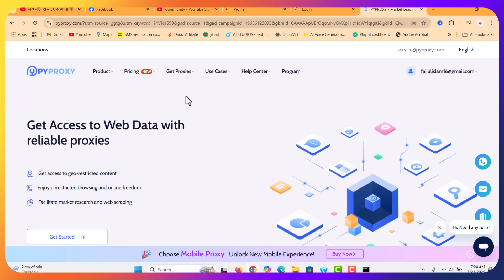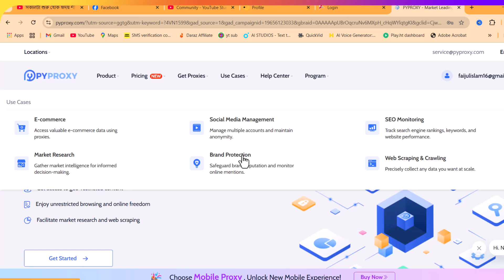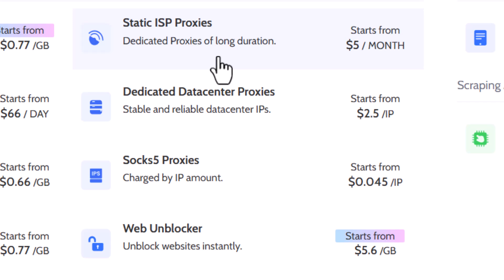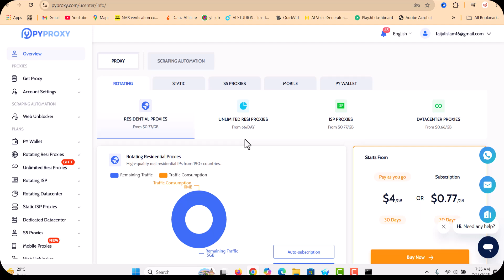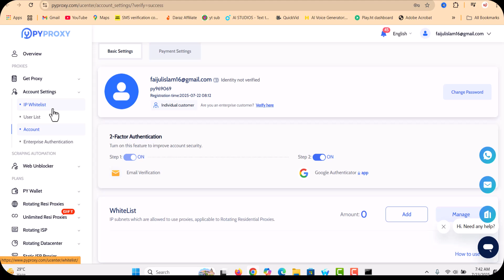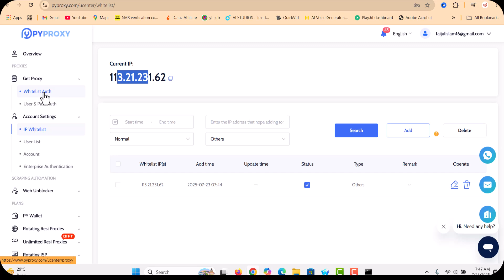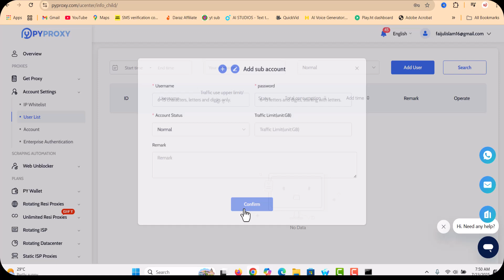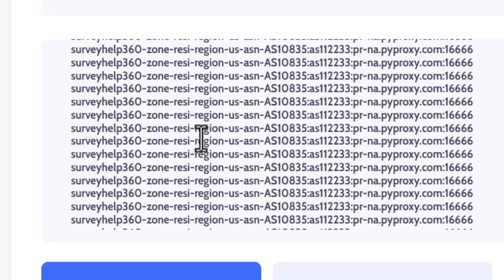🔥 I Found the BEST Proxy Server Right Now! | Pyproxy Review 2025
✅ YouTube Video Description (SEO-Friendly):
Are you tired of getting blocked while browsing or doing online work? 🔥 In this video, I reveal the best proxy server in 2025 – Pyproxy! Whether you're a freelancer, surveyor, marketer, or just someone looking for fast, secure, and anonymous internet access, Pyproxy is the perfect solution.

👉 What you’ll learn in this video:
✅ What is Pyproxy and how it works
✅ Why Pyproxy is better than other proxy services
✅ Speed, reliability & security test
✅ Real use cases: Surveys, freelancing, streaming & more
✅ Pyproxy pricing and how to get started

🌐 Don’t miss this honest Pyproxy review. If you're looking for the best residential or datacenter proxy server with high-speed IPs and great support, this video is for you!

🌐 You may need these Groups